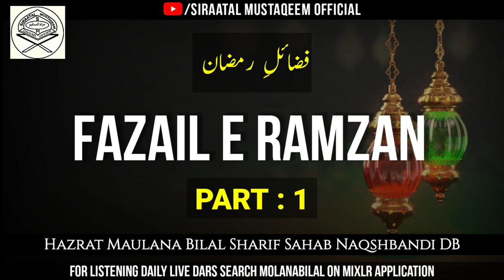Fazail E Ramzan (PART:1) | Hazrat Maulana Bilal Sharif Sahab Naqshbandi Mujaddidi DB